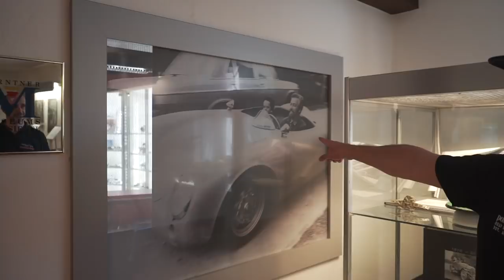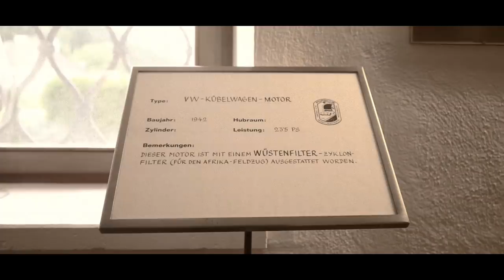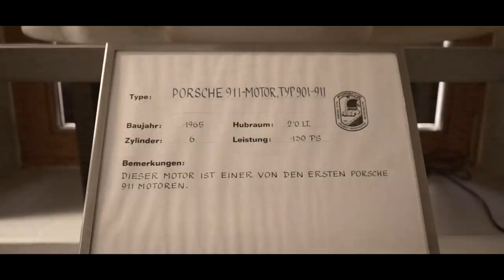PORSCHE MUSEUM GMÜND | Teil 1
Wir sind in Österreich im Porsche Museum Gmünd. Die Geburtsstätte von Porsche! Zwischen Motoren und Autos, führt euch Jan durch das Museum und erzählt euch von den Anfängen der Marke Porsche! Viel Spaß!